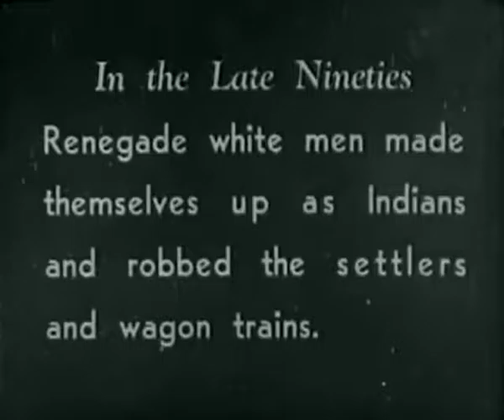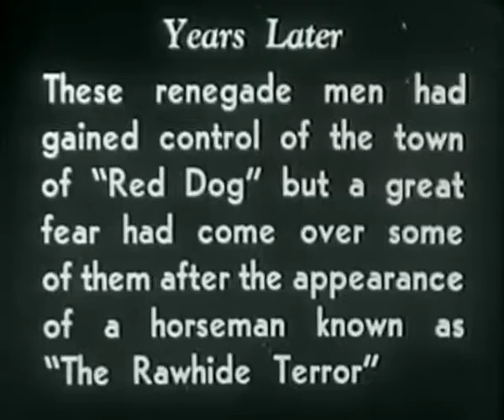Rawhide Terror (1934) - B Movie Westerns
Daily uploads with hundreds of clips and movies on the way.

RAWHIDE TERROR

CREDITS:
Directed by Bruce M. Mitchell and Jack Nelson
Produced by Victor Adamson
Written by Victor Adamson and Jack Nelson
Starring Art Mix, Edmund Cobb and William Desmond a
Cinematography A.J. Fitzpatrick and Bert Longenecker
Edited by Frances Burroughs

(Wikipedia, CC-BY-SA) (Public Domain)